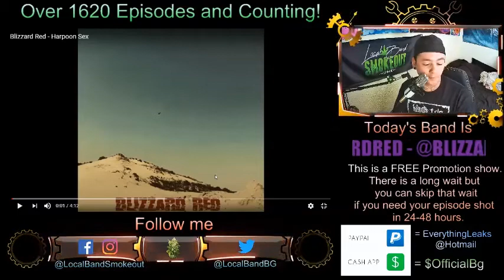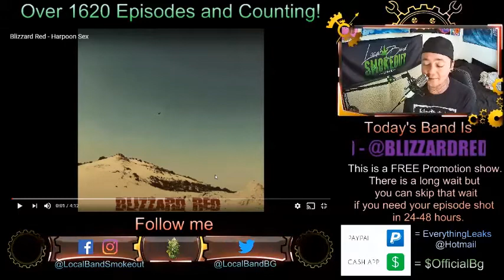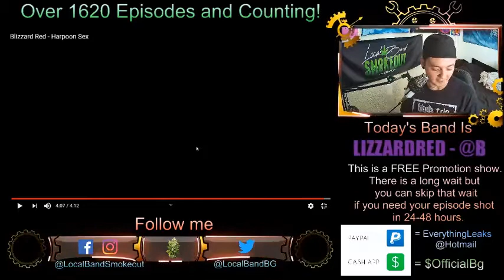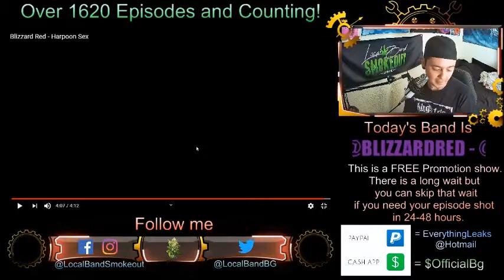Blizzard Red - Harpoon Sex - Episode 1627